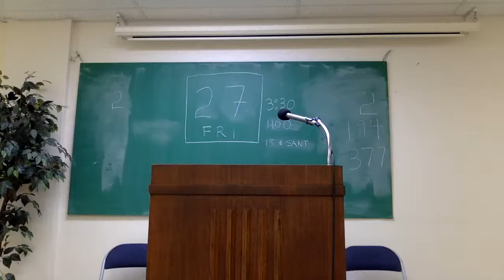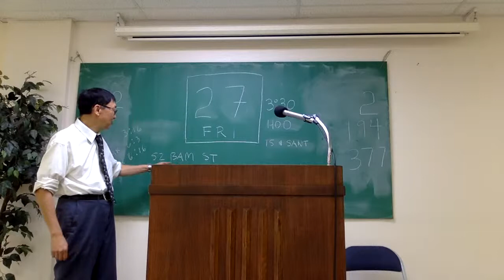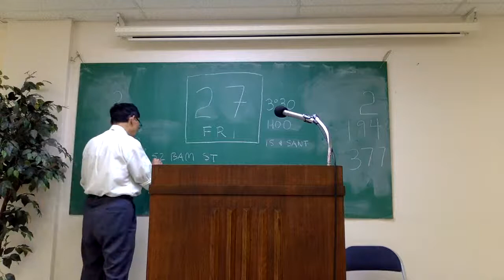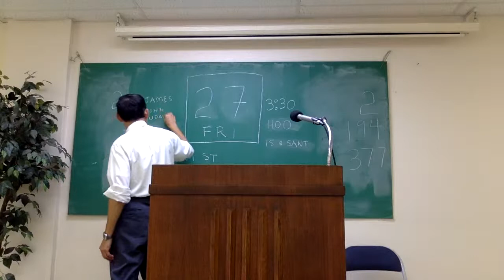CBC Sunday Service 8/15/21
Chinese Bible Church Sunday service from August 15, 2021, featuring Sunday School on the book of Exodus taught by Nathan Pan